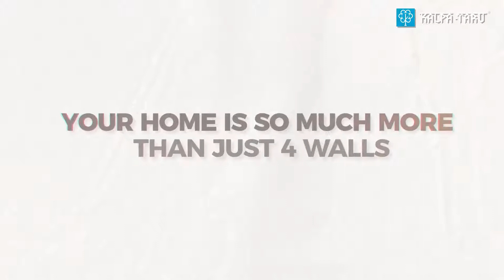Your Home Many Things Today. Most Importantly Your Home Is Your Fortress Today.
Kalpataru Radiance